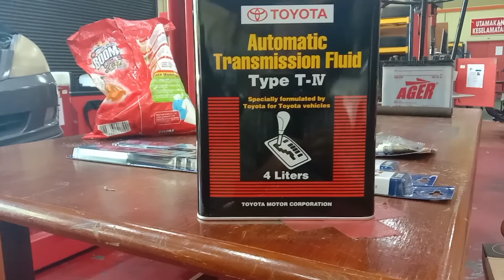SERVIS MINYAK AUTOMATIC GEARBOX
RAKAMAN VIDEO PERKONGSIAN UNTUK RUJUKAN PELAJAR